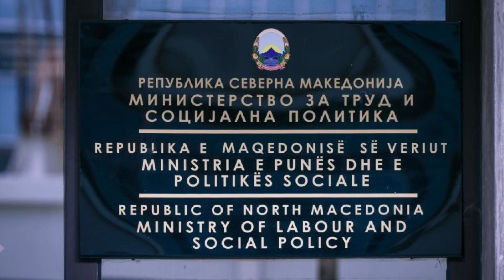Velkovski: Për 3200 të punësuar në “Shën Kirill” është gjetur zgjidhje për rritjen e pagave